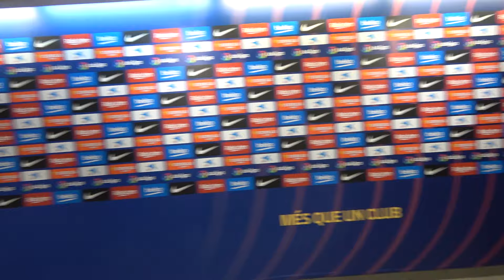JORNAL AGORA É SÉRIO NO CORREDOR DO BARCELONA